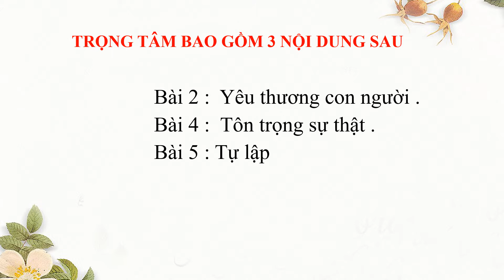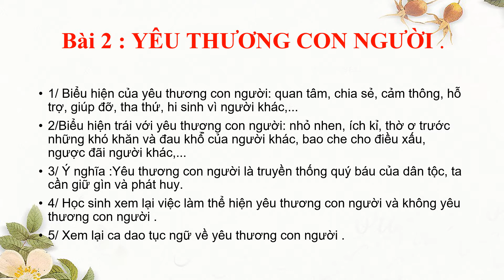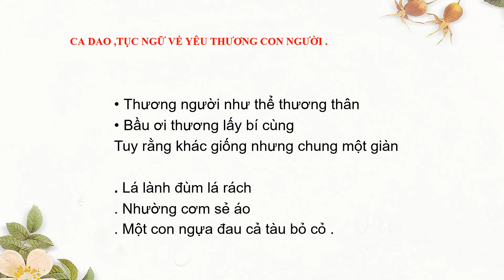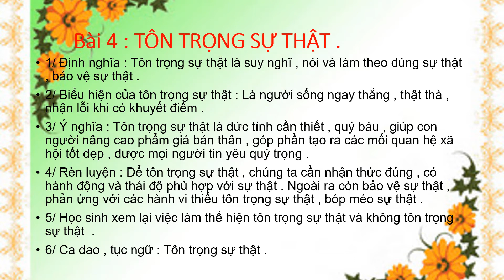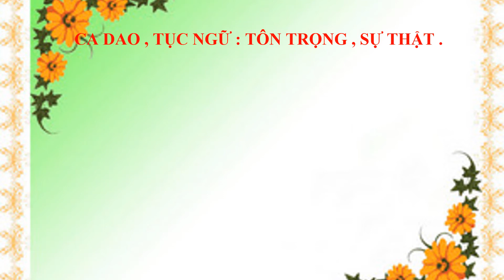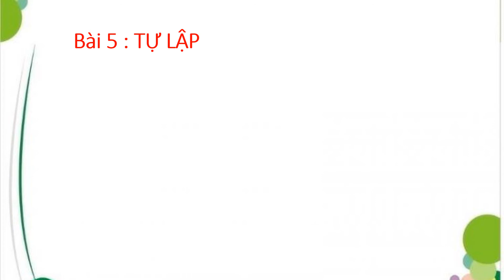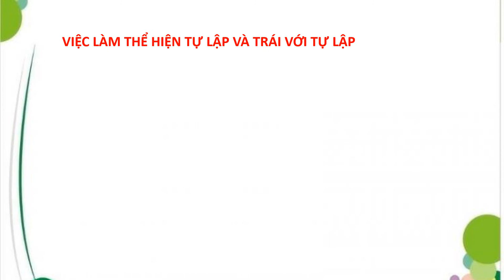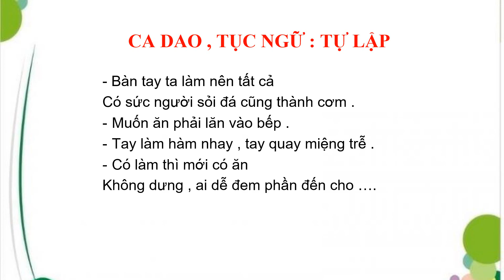NVP GDCD 6 HUONG DAN ON TAP KIEM TRA CUOI KI 1 NH 2021 2022